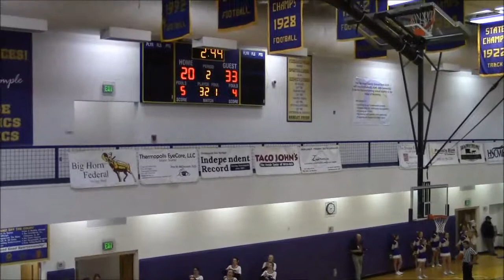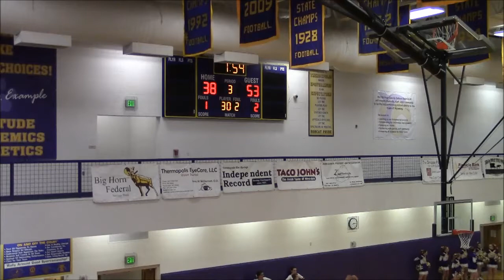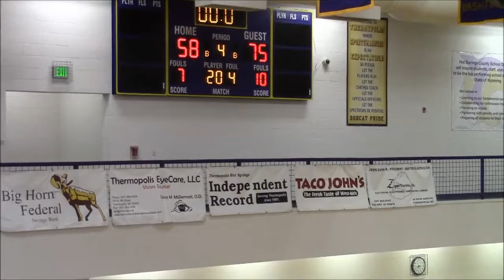Rocky Mountain at Thermopolis 2/7/2014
YouTube page of the Rocky Mountain High School Boys Basketball team.